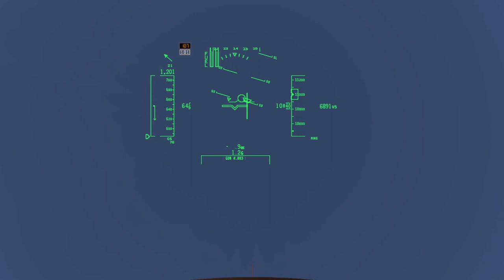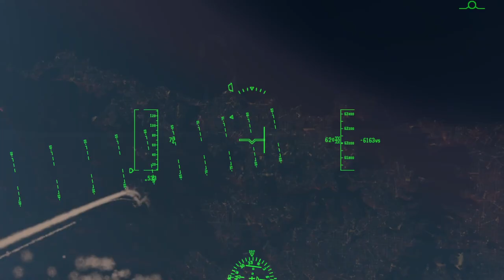X-Plane 11.50 Airwolf Tours: Sydney Australia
2022 A56-7W Airwolf upgrade test flight in Australia